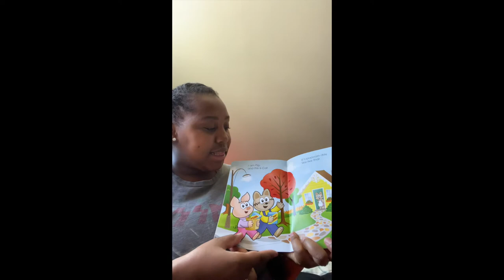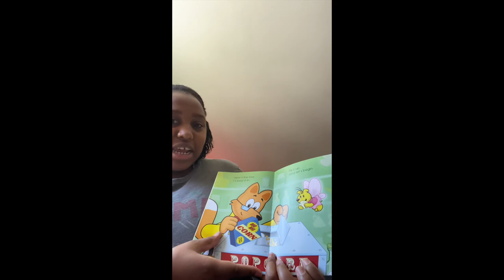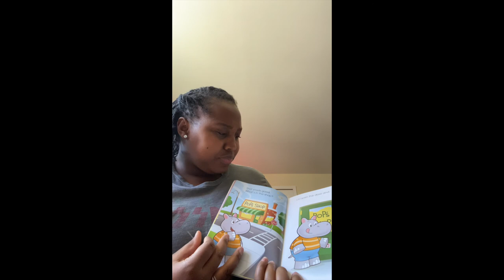Pop,Pop,Pop!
By Russell Ginns
Illustrated by Shawn Finley

- Hooked On Phonics Stories -